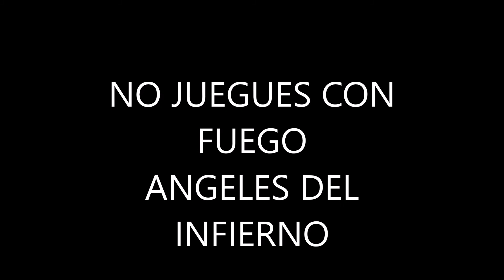NO JUEGUES CON FUEGO ANGELES DEL INFIERNO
De su disco pacto con el diablo esta magnifica rolita¡¡¡